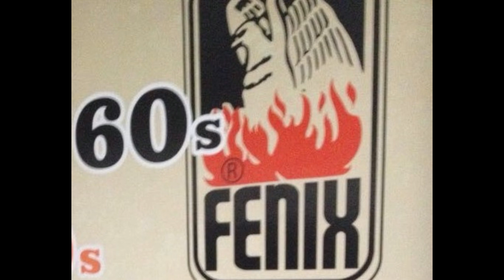KIKE VEGA: AMOR SUBLIME Y SU HISTORIA MUSICAL CON SUS MEJORES PASILLOS- VERSIONES ORIGINALES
KIKE VEGA
SU HISTORIA MUSICAL CON SUS MEJORES PASILLOS
UNA LAGRIMA Y UN ADIOS
AMOR SUBLIME
ELEGIA
ACUERDATE DE MI
HASTA CUANDO CORAZON
ESTOY LLORANDO
INCOMPRENSION
QUIERO OLVIDARLA
LA PENA
FIDELIDAD
ETERNO JURAMENTO
RESABIOS DEL CORAZON
ENSUEÑO
AMARGA TRISTEZA
OLVIDADO DE DIOS
CORAZON HERIDO
EL TIEMPO DE DURACION DE CADA TEMA ESTA REDUCIDO. INDIVIDUALMENTE LO PUEDEN ESCUCHAR EN ESTE MISMO CANAL.

SU HISTORIA MUSICAL
Su carrera inició el 13 de septiembre de 1963, en el Teatro Manta, donde interpretó el pasillo No te podré olvidar de Carlos Solís Morán, en compañía de los guitarristas Ney Moreira y José Chancai.

Con ese tema también ganó el primer lugar en el Tercer Festival Nacional de la Canción, organizado por Radio Cenit de Manta. Entre los miembros del jurado calificador estuvieron los Hnos. Miño Naranjo (Eduardo y Danilo). Su paisano, el compositor y requintista Abilio Bermúdez, fue maestro y propulsor de su carrera artística.

CON VOZ CHILLONA

Cuando quiso grabar en Ifesa le dijeron que su voz era muy chillona. En 1965 se radicó en Guayaquil y al año siguiente, con el apoyo de Luis Felipe Aguilar de Discos Fénix, grabó el bolero Una lágrima y un adiós, y el pasillo Corazón herido; ambos temas de Abilio Bermúdez.

Estos temas empezaron a sonar en las emisoras radiales y en todas las rocolas de bares, cantinas y salones. Al respecto, Vega recuerda: “Yo caminé todo Guayaquil vendiendo mi disco. Fénix me daba a 3 sucres la caja con 12 discos; yo lo vendía a sucre. Recorrí todas las cantinas y lo ponían en las rocolas, sonó y sonó. Esa fue la mayor venta que ha habido en Ecuador después de Nuestro Juramento de Julio Jaramillo, así empezó mi carrera discográfica”.

Después grabó un sinnúmero de discos y unas 150 canciones  de  Abilio  Bermúdez. Tenía 72 discos, entre LP. y compactos, para las disqueras Fénix, Angelito, Ónix, Fadisa, Kenny Records, y muchísimas otras.

SUS MAYORES ÉXITOS

Entre sus éxitos están los pasillos Amor sublime (Arméngol Barba), Una lágrima y un adiós (Abilio Bermúdez), Elegía (Arméngol Barba), Pobrecito mi cariño (Jorge Ismael Gandú, Nicasio Safadi), Lirios marchitos (Martín de la Selva, Carlos Silva Pareja), El aguacate (César Guerrero Tamayo); los boleros, Un bolero para ti (Abilio Bermúdez), Más te quiero (Julio Arzuaga, puertorriqueño), El carmín de tus labios, Quien yo quiero no me quiere, entre otros. Armando Romero Rodas, propietario de Radio Cristal, quien en cierta ocasión propuso un “mano a mano” con Julio Jaramillo.

Desde los años setenta está radicado en Nueva York, Estados Unidos de América. Es considerado uno de los primeros impulsores del estilo rockolero.

NACIDO EN CHARAPOTÓ

Una tarde antes de su show dijo algo acerca de su trayectoria: “Soy nacido en Charapotó, criado en Manta, corrompido en Guayaquil y graduado en los Estados Unidos”, donde ha recibido reconocimientos –de las autoridades de Nueva York y Nueva Jersey– como uno de los mejores cantantes latinos, y aún realiza presentaciones en prestigiosos escenarios del continente.

NACIÓ PARA CANTAR

Vivió una intensa bohemia: “Me dediqué como 30 años al trago, no hubo día en que no bebiera. Así anduve, pero vi el ejemplo de Julio Jaramillo y dije: Esto se corta aquí, y se cortó, desde esa fecha no hay más que mi canto”, reconoce.

Cuenta que para crear su estilo musical recurrió a Lucho Barrios, Pedrito Otiniano y Julio Jaramillo. “Nací para cantar –asevera– me escucho y tengo la capacidad de seguir cantando. Cuando esté haciendo el ridículo, me retiro”.